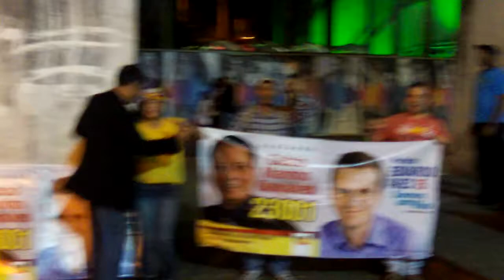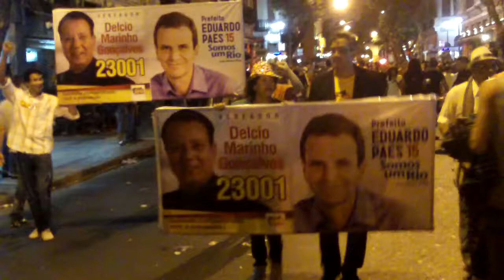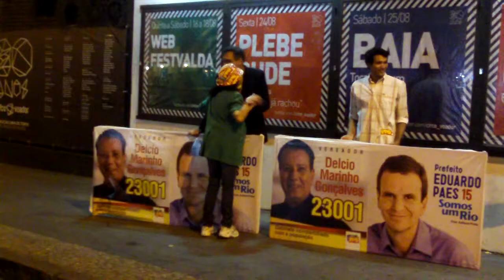Cópia de 23001 DM Vereador PPS RIO " a Festa na LAPA "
Gabinete COMPARTILHADO com a POPULAÇÃO
23OO1 Delcio Marinho Gonçalves VEREADOR PPS RIO
TV DM @ Canal 23001